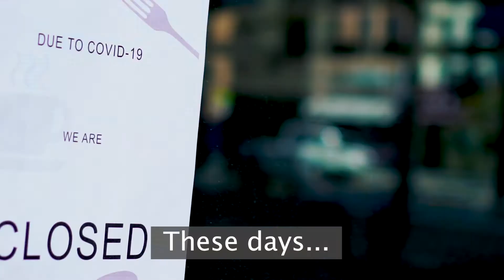99 Productions - Social Media Management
With years of experience building followings on multiple social media platforms, let Zuzu be the pilot to help guide you through the Digital Market.